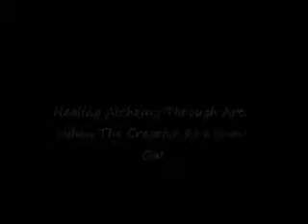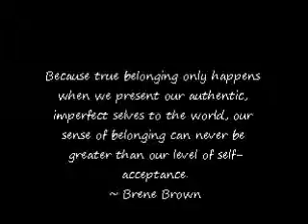Alchemical Healing Through Art: When The Creative Fire Has Gone Out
I have not been able to paint or draw in months... this is the story of why and how the creative fire went out for me... and it is the story of how that fire is being rekindled.